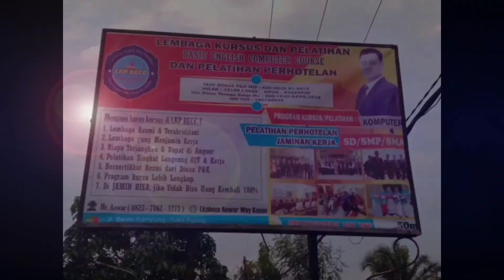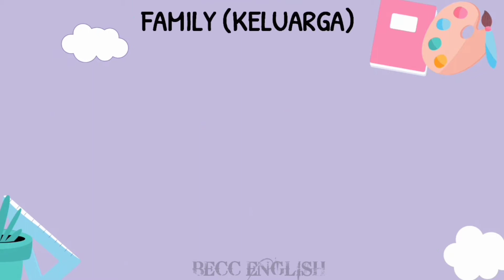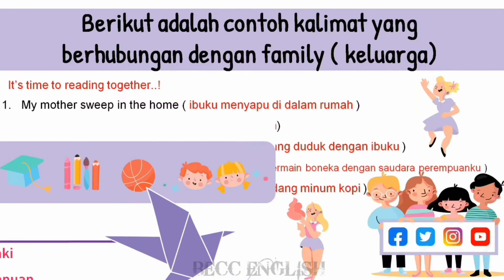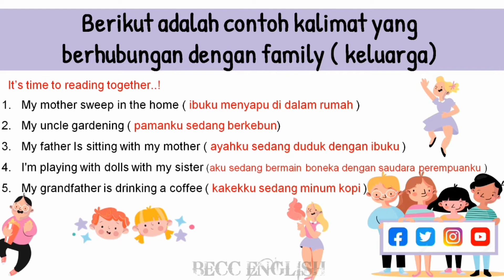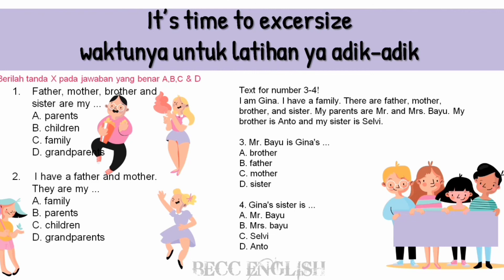Materi bahasa Inggris tentang FAMILY (KELUARGA)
Halo teman-teman, bertemu lagi dengan kami di BECC ENGLISH YOUTUBE CHANEL Pada kesempatan kali ini kami akan membahas materi tentang anggota keluarga dalam Inggris. Keluarga dalam bahasa inggris disebut FAMILY. Ada lumayan banyak vocabulary atau kosakata FAMILY ini, Bukan hanya FAMILY yang dekat seperti father, mother grandma, dll tapi juga ada kepanjangannya dari keluarga kita seperti aunt, uncle, sister, dan lain sebagainya. maka kita harus mempelajarinya untuk memperkaya vocabulary kita dan mempermudah dalam belajar bahasa inggris. Mari simak langsung videonya yaa sahabat English

Berikut beberapa contoh kosakata tentang FAMILY atau (KELUARGA)

Family = Keluarga
Grandfather = Kakek
Grandmother = Nenek
Parent = Orang Tua
Father = Ayah
Mother = Ibu
Children = Anak-anak
Son = Anak kandung laki-laki
Daughter = Anak kandung Perempuan
Boy = Anak Laki-laki
Girl = Anak Perempuan
Only Child = Anak Tunggal
The eldest child = Anak sulung
The youngest child = Anak bungsu
Twins = Anak Kembar
Own child = Anak kandung
Step child = Anak tiri
Adoptive child = Anak angkat
Foundling = Anak pungut
Brother = Saudara laki-laki (Bisa kakak atau adik)
Sister = Saudara Perempuan (Bisa kakak atau adik)
Baby = Bayi
Uncle = Paman
Aunt = Bibi
Cousin = Saudara sepupu
Nephew = Kemenakan laki-laki
Niece = Kemenakan perempuan
Grand child = Cucu
Grandson = Cucu laki-laki
Granddaughter = Cucu perempuan
Orphan = Anak yatim piatu
Husband = Suami
Wife = Istri
Sister-in-law = Ipar perempuan
Brother-in-law = Ipar laki-laki
Son-in-law = Menantu laki-laki
Daughter-in-law = Menantu Perempuan
Parents-in-law = Mertua
Step Mother = Ibu tiri
Step father = Ayah tiri
Bride = Pengantin perempuan
Groom = Pengantin laki-laki
Widower = Duda
Widow = Janda
Great Grandmother = Nenek buyut
Great Grandfather = Kakek buyut
Nenek Moyang = Ancestor